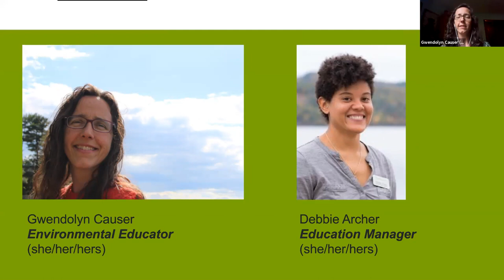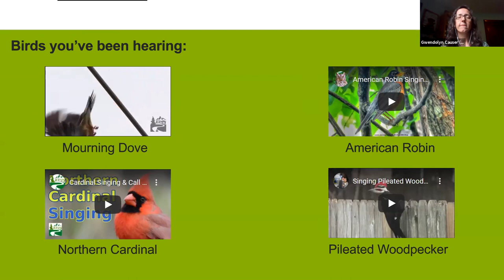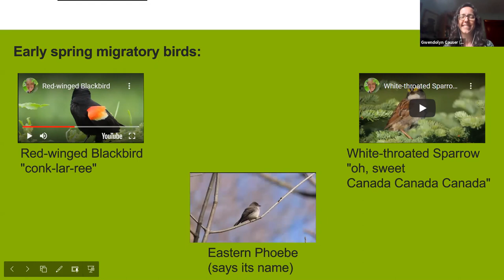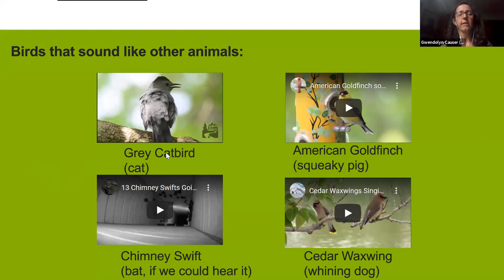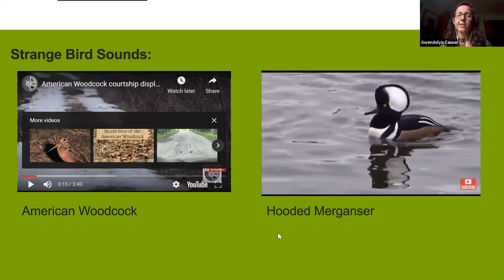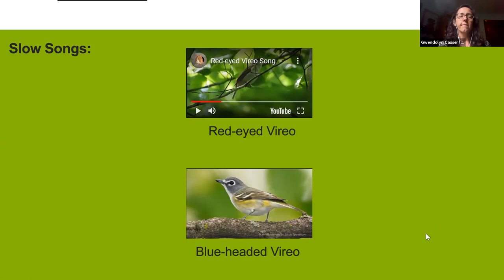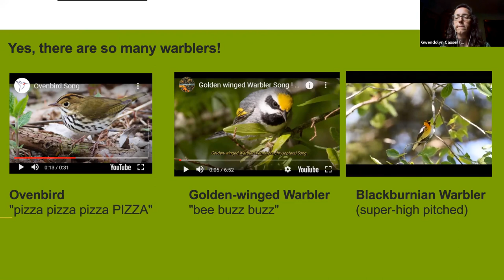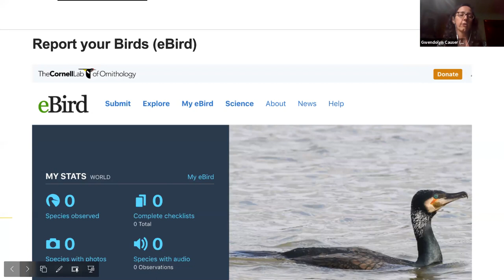Birding By Ear, presented for AARP of Vermont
On Tuesday, May 11, 2021 AARP of Vermont hosted Audubon Vermont for a paid presentation on birding by ear. Lead by Educator Gwen Causer.

Sound is incredibly important in the world of birds- from communicating with potential mates, to establishing and defending territories, to alerting the flock about incoming danger. As a birder, we can use these vocalizations to enhance our birding skills by giving us a new tool to identify our avian friends, a particularly useful skill that does not rely on sight! Join Audubon Vermont naturalists for an introduction to birding by ear, at the height of migration! This is perfect for those new to, or just beginning to bird by ear.

Question from attendee about a bird that makes a “wolf whistle” sounding call:
• Birding by Ear CD’s Eastern/Central – Richard K Walton and Robert W Lawson, Peterson Field Guides